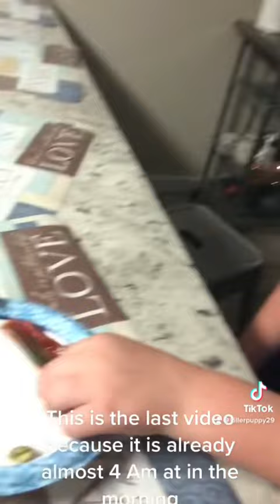Last vid no more fun Sleepover Stuff￼￼